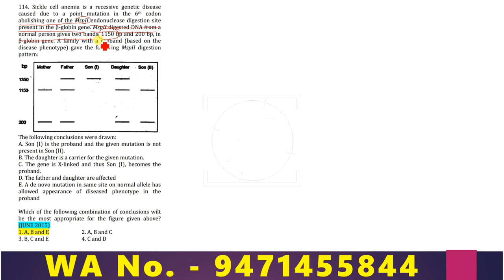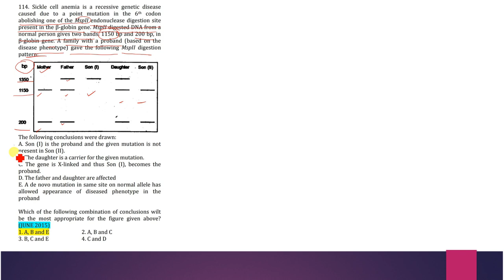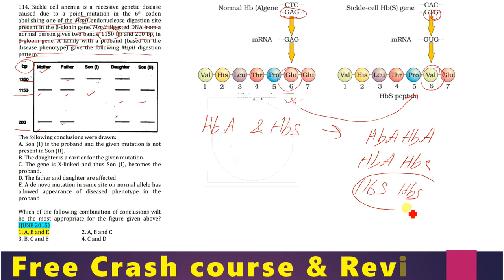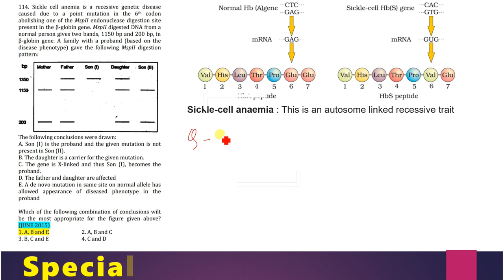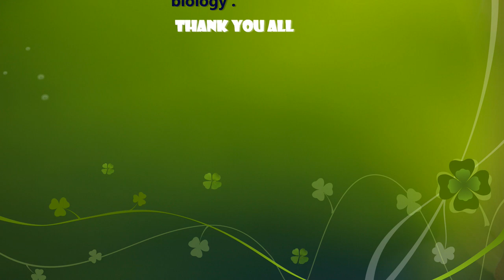How To solve Question based on Blotting , Sickle cell anemia II Previous year CSIR Question solve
Sickle cell disease (SCD) is a group of blood disorders typically inherited from a person's parents. The most common type is known as sickle cell anemia (SCA). It results in an abnormality in the oxygen-carrying protein haemoglobin found in red blood cells.

Is video me maine bataya hai Sickle Cell Anemia ke bare me,
agar video pasand aye to please like batan ko hit kare.
In this video, I covered the Sickle Cell Anemia concept and previous year question of CSIR .
TO JOIN THE TEST SERIES FOR ICMR -

Or you can msg me by visiting -
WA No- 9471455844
On Linked In -
Council of Scientific & Industrial Research (CSIR), India, a premier national R&D organisation, is among the world's largest publicly funded R&D organisation.known for its cutting edge R&D knowledge base in diverse S&T areas.